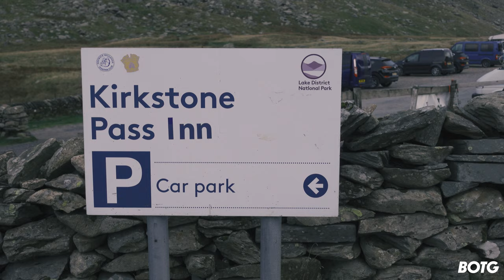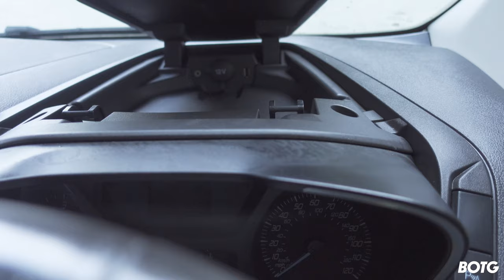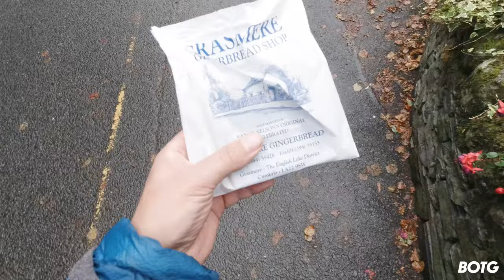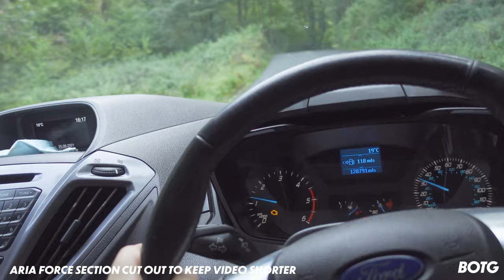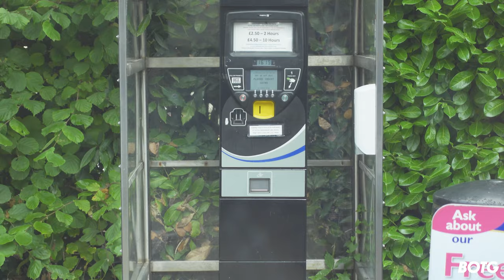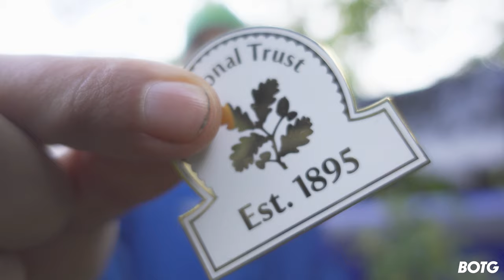Ford Transit Camper Van : 48 hours in the Lake District. Dip, Gingerbread, Gas, Review.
48 hours in a Ford Transit Camper van on loan

The opportunity to borrow another Camper Van came along and this time instead of a VW Transporter Camper van, I loaned a 2017 Ford Transit custom Camper van for sale at £21,980

Would this feel different to the VW Camper van, how does it feel to drive and sleep in, is this better value than the VW transporter Camper we borrowed a couple of weeks ago?

I decided to test this vehicle and head out to the Lake District for some Wild Van Camping (NO campsite) I headed out for 48 hours, with no particular plan until I got there. What did I get up to?
and would I want to keep the Camper van, lets find out out in the Lake District Ford Transit Camper van, vanlife vlog. Lets get rolling to the Lake District.

Grasmere Ginger bread was defiantly on the menu.

This will be the last vanlife and camper van video.

🚴‍♂️🚴‍♂️🚴‍♂️ Visit my online MTB MERC STORE HERE: -

// Currently looking a new career or job associated with the great outdoors? can you help? tv presenter? community bike manager? sponsored van life?

⚙️ Northwave Clan Shoes
⚙️ DMR Vault v2 Pedals Blue
⚙️ USWE Backpack
⚙️ Zeltauto Adjustable Velcro Straps
⚙️ Evoc Hip Pack Pro
⚙️ Action cam
⚙️ XTiger Gel cycling shorts
⚙️ Inbike Windproof, Waterproof MTB trousers
⚙️ Thule XT Easyfold
⚙️ Thule Carbon Frame Protector for Thule XT
⚙️ Bike Parker
⚙️ Worx Power Washer
Got a location you want me to visit?
Any suggestions on videos?